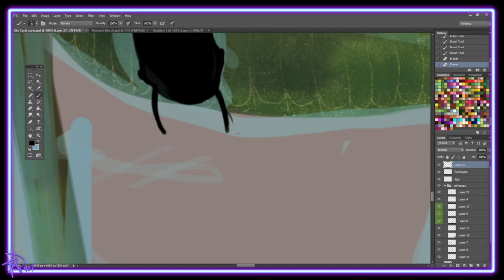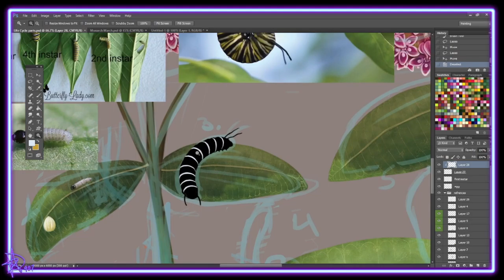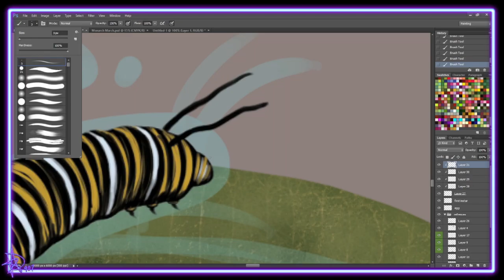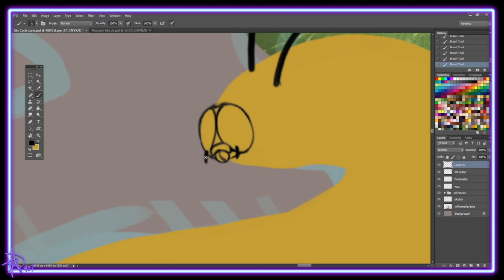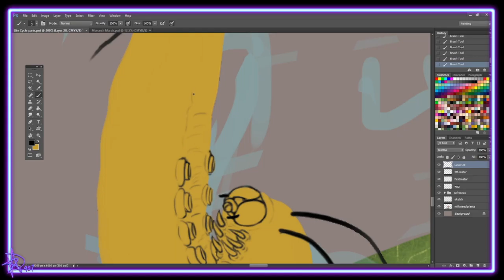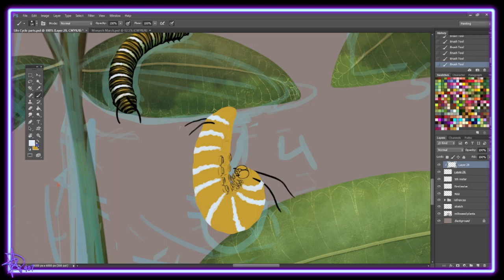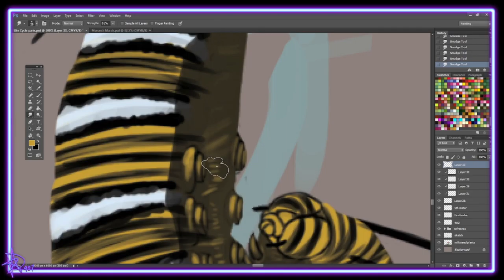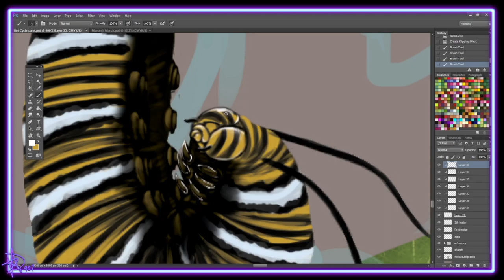Final Instar Monarch Caterpillars || Adobe Photoshop Speed Paint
I think these are what people first imagine when they think of Monarch caterpillars. They're definitely fun to paint! I love studying their stripes.

No One's Perfect X Kanisan - Flower Fields

Tatami Construct X Tender Spring - asphodel
Tatami Construct - dimlight
Tatami Construct X Towerz - good friends